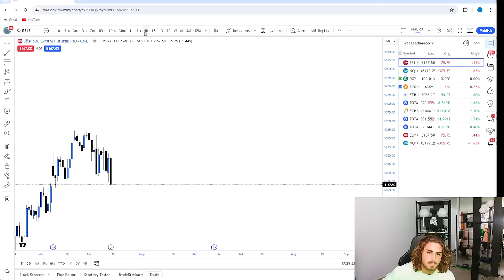Trading Transformation Day 29: Strategy Creation pt.5